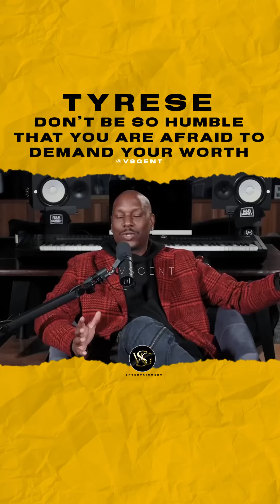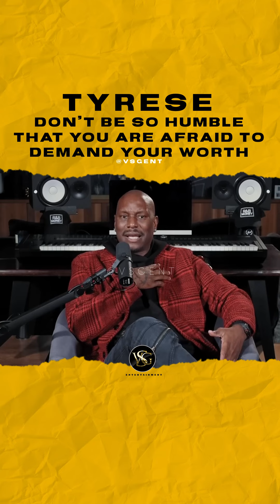Don’t be so humble that you are afraid to demand your worth. tyrese 🎥@RnBMoneyPodcast